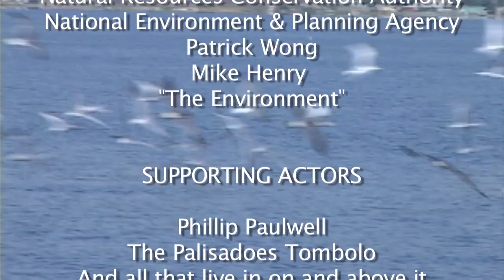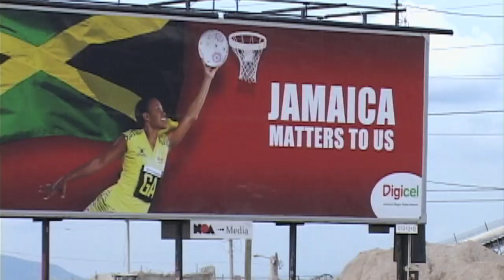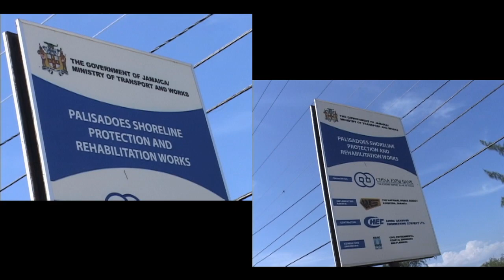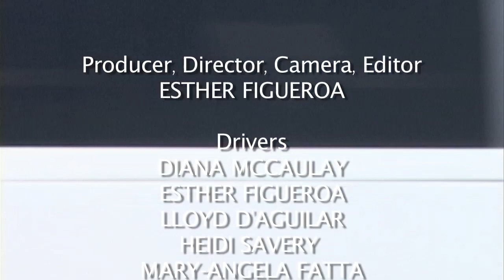I Live for Art - An Ecocide Romance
"I Live for Art - An Ecocide Romance" is a twelve minute video by Esther Figueroa (Vagabond Media) about the Palisadoes Shoreline Rehabilitation and Protection Works Project, in Jamaica, that began in 2010 and ran out of money in 2013 ending in breach of the environmental requirements of the project. Funded via a loan to the Jamaican Government from the China Development Bank with the contract going to China Habour Engineering Company Ltd. the actual cost of the approximately 4 kilometers of road works is estimated at $70 million US dollars which is over $70 Billion JA dollars. This does not include repayment of the loan. One wonders if this is the most sensible use of funds in an impoverished and indebted country like Jamaica. Palisadoes which is supposed to be protected under the local National Resources Conservation Act and the international Ramsar Convention that designates Palisadoes as a Wetland of International Importance has been stripped of almost all naturally protective elements - the sand dunes, plant cover and mangroves - which have been substituted with tons of rocks dug up from riverbeds and hillsides and along with concrete placed on both sides of the Palisadoes strip. Nature has been "protected" from nature.
Stop Trashing Jamaica!